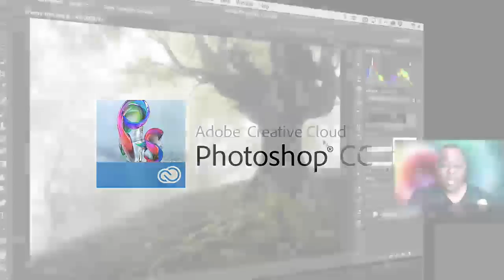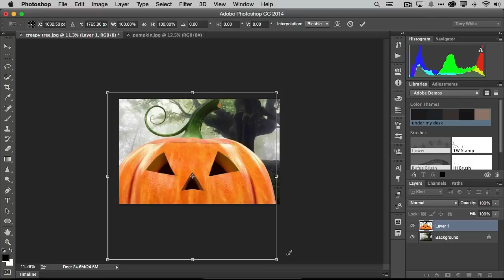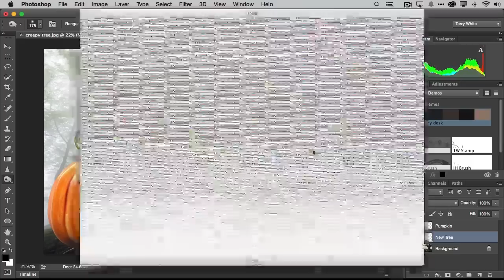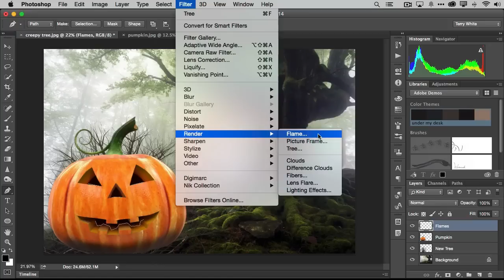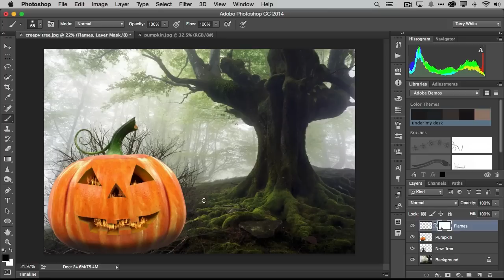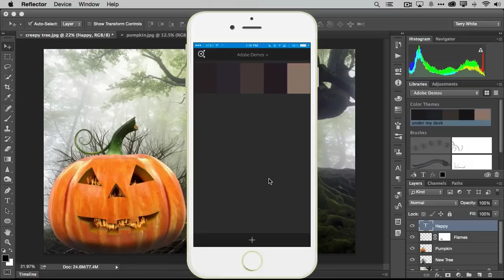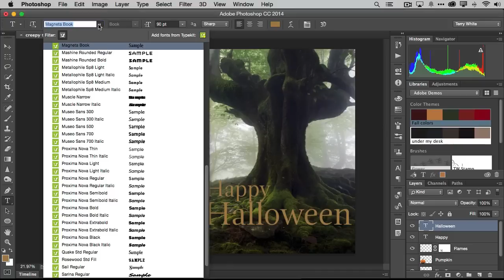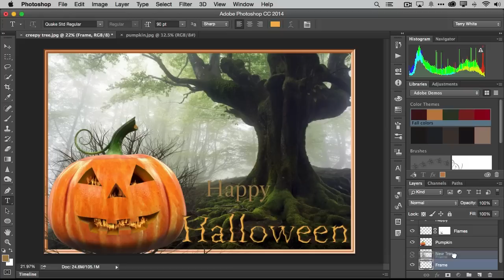Latest New Filters in Adobe Photoshop CC - Update 2015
CCCheck out 3 New Filters in Adobe Photoshop CC